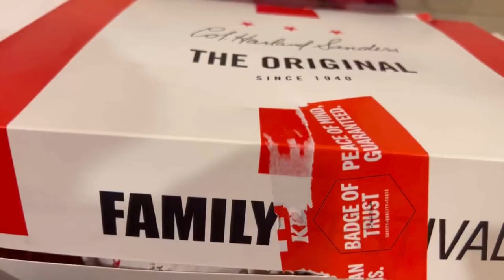Visited @Sania Saeed Khan place 🤡